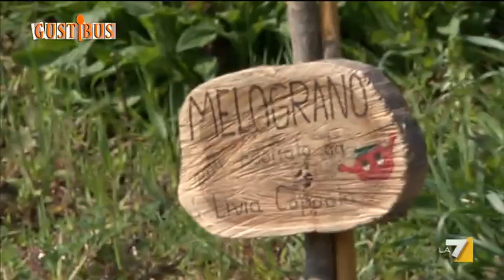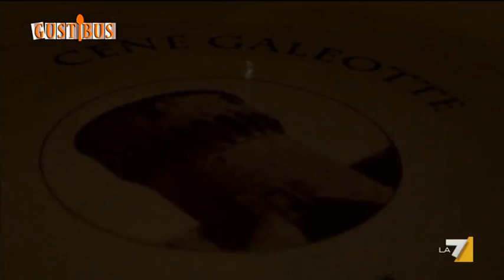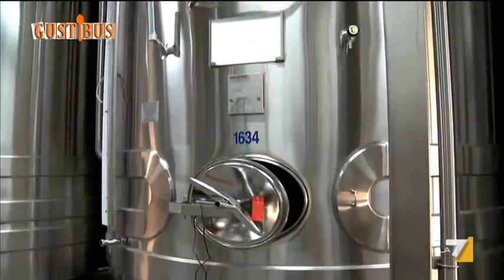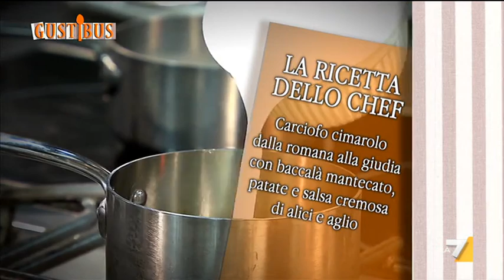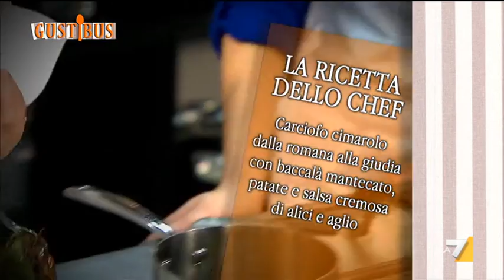Gustibus (Puntata 29/03/2015)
Nuovo programma dedicato alla cucina. Conducono lo chef Angelo Troiani e Giulia Arena. Si parla di Orti in Città, Baccalà, Cene Galeotte e tendenze del Vino.